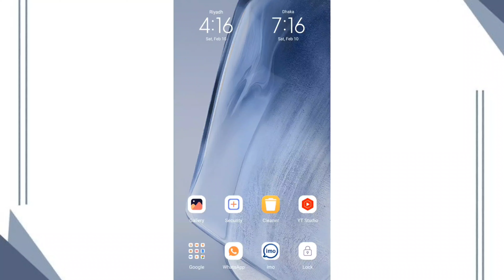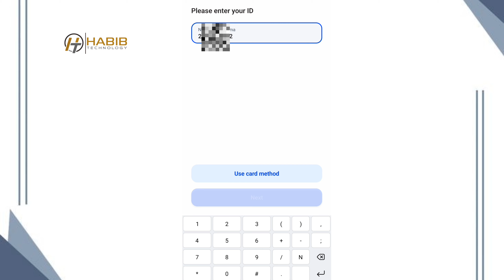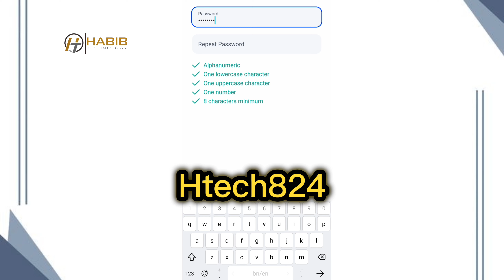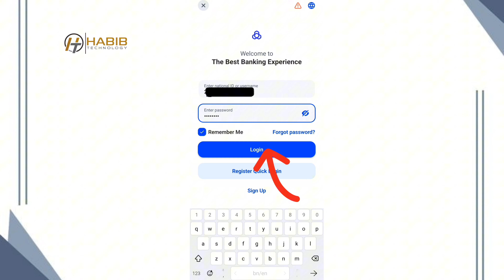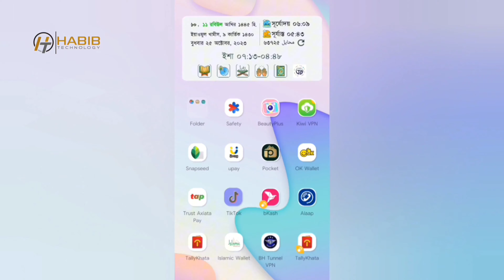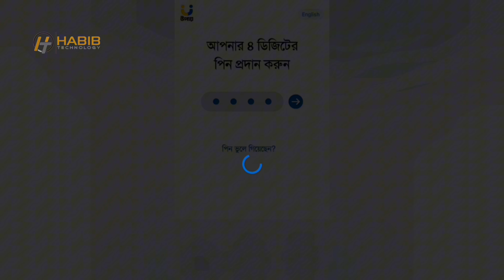Al Rajhi Bank App Forgot Password 2024 ◽ Al Rajhi App Password Recover Bangla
al rajhi mobile app password change,al rajhi bank block username password,al rajhi bank forgot username password, al rajhi app forgot password,al rajhi forgot and block username password,al rajhi internet banking recover username password, Habib Technology ( হাবিব টেকনোলজি ).

🎥 Previous Videos: 🎬